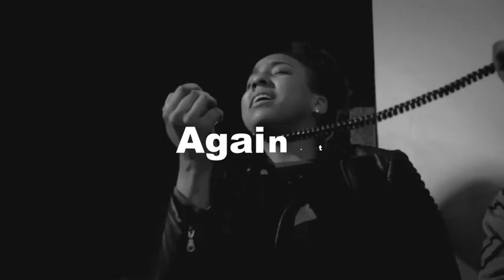Documentary Stomp (After Effects template)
Documentary Stomp is a stylish template for After Effects. With a clean design, smooth animations, energetic text and High Energy.It has 37 media placeholders and 33 text placeholders and the best thing is you dont have to type word by word you can paste the whole paragraph on a particular layer and rest work will be done automatically. Though you can use anything in this template but i have made it specially for documentary people so lets make a stomp template.